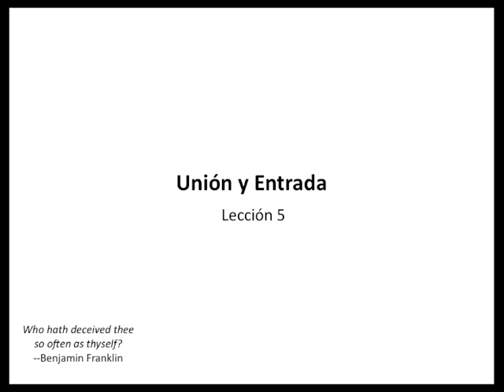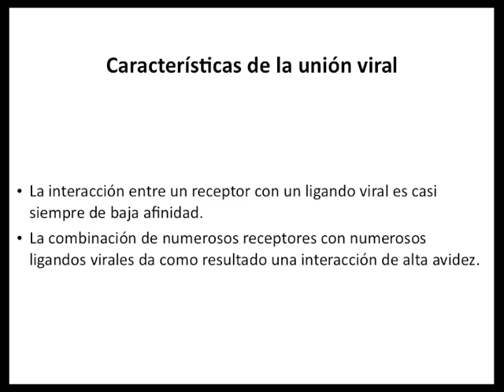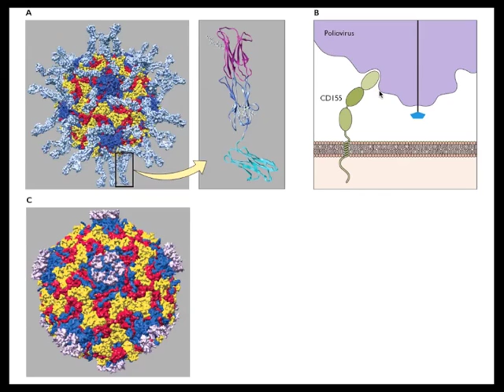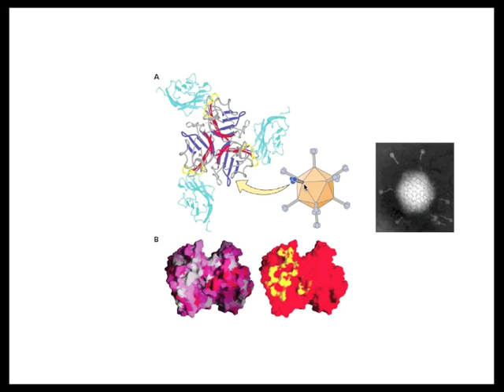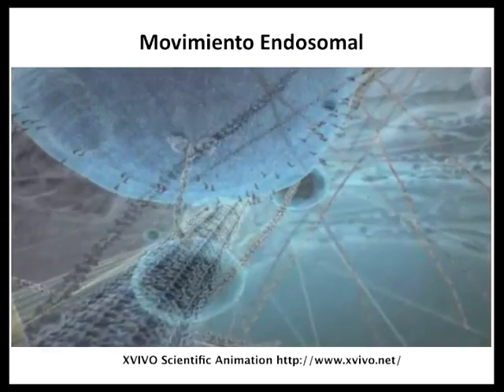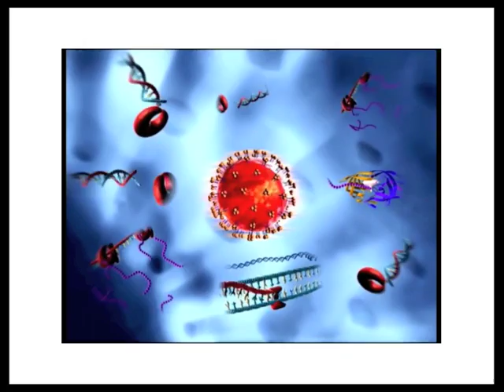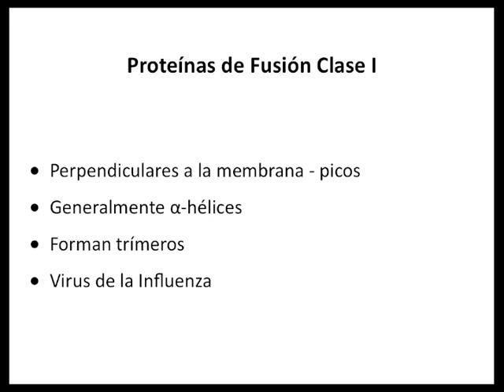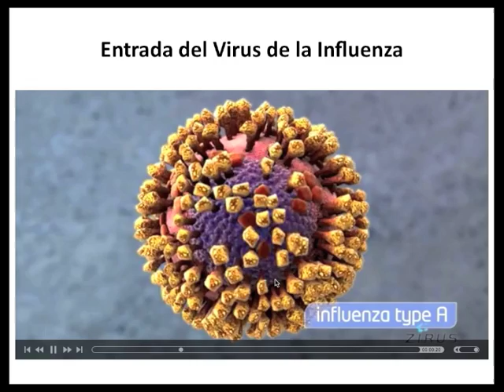Clase #5 - Unión y entrada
Los virus tienen que entrar en las células para replicarse, en esta clase revisaremos los principios generales de cómo los virus se unen a su célula huésped y llevan a su genoma al compartimento celular correcto.